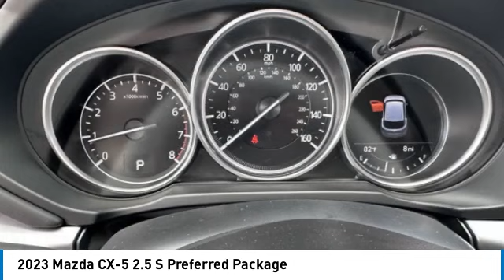2023 Mazda CX-5 M15123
2023 Mazda CX-5 2.5 S Preferred Package

Rhodium White Metallic 2023 Mazda CX-5 2.5 S Preferred Package AWD 6-Speed Automatic SKYACTIV 2.5L 4-Cylinder DOHC 16VbrbrRecent Arrival! 24/30 City/Highway MPG